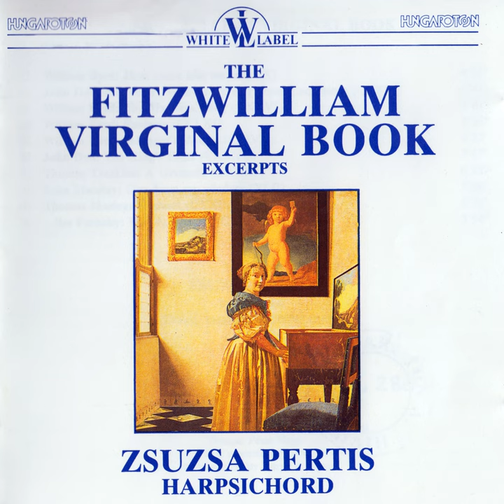Woody-Cock (CXLI)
Woody-Cock (CXLI) · Zsuzsa Pertis · Giles Farnaby

The Fitzwilliam Virginal Book